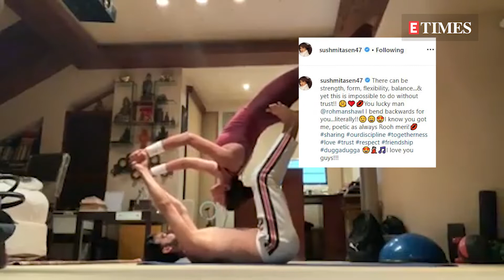Sushmita Sen's workout video with her Rohman shawl shells out couple goals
Former Miss Universe Sushmita Sen is currently dating model Rohman Shawl and often posts inspiring videos and photos from their intense workouts .The couple who is a regular part of each other's social media posts look madly and deeply in love with each other. The 'Main Hoon Naa' actress recently took to her Instagram handle to share a video of her working out with beau Rohman.